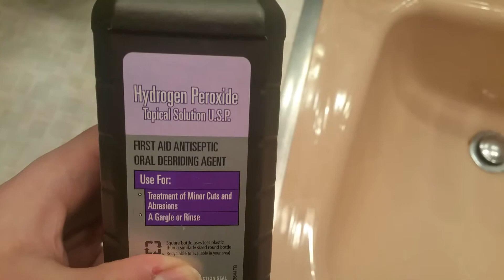Hydrogen Peroxide ASMR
ASMR, Hydrogen Peroxide, Burning, Fizzing, Spitting, Sink, Basketball